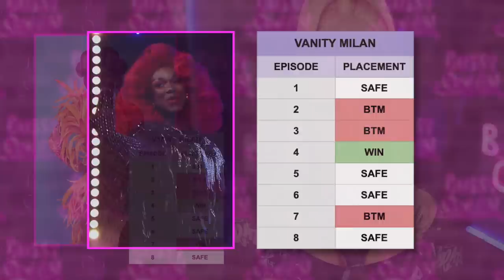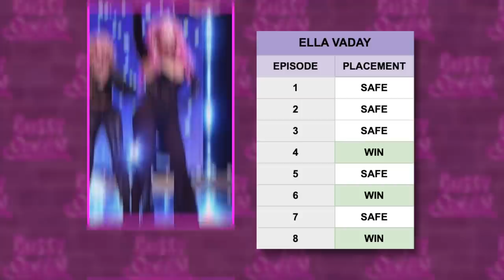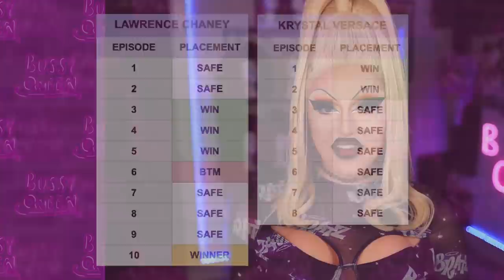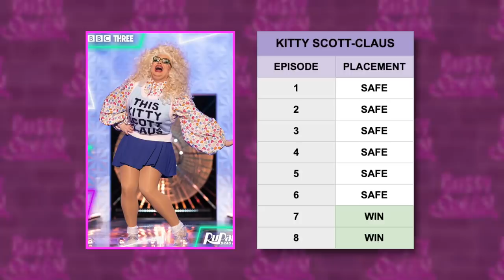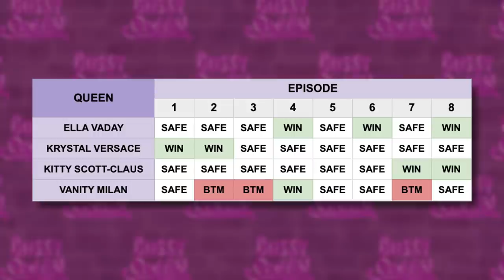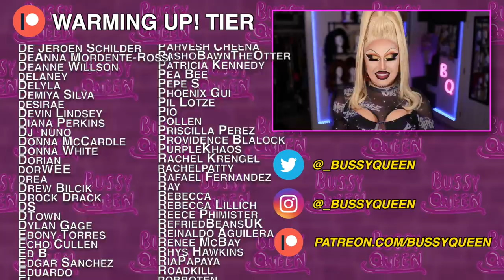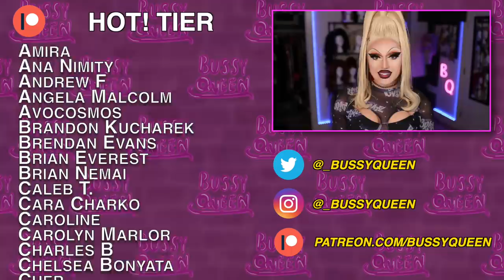Drag Race UK 3: The Winner Is... Who Cares? | Hot or Rot?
Install Raid for Free ✅ Mobile and PC and get a special starter pack 💥 Available only for the next 30 days 💥
Drag Race UK 3 Episode 8 Review & Reaction | Hot or Rot?

Hi Ugly! Today we review and react to episode 8 of Rupaul's Drag Race UK Season 3. Our queens were challenged to overact in Bra-Wars: The Fempire Strikes Back and the runway category was Scene Stealers: Looks inspired by iconic cinematic characters. And, we're in the final four... so we take a look back at our queens' performance across the competition as a whole. Who will win Drag Race UK Season 3?

The cast of Drag Race UK Series 3 includes Victoria Scone, Veronia Green, Scarlett Harlett, River Medway, Krystal Versace, Kitty Scott Claws, Ella Vaday, Elektra Fence, Vanity Milan, Choriza May, Anubis, and Charity Kase.

TIMESTAMPS
00:00 Drag Race UK 3 Episode 8 Review | Hot or Rot?
02:02 RuPaul's Space Age Eleganza?
02:16 Vanity Milan Final Four
04:48 Ella Vaday Final Four
06:41 Krystal Versace Final Four
09:10 Kitty Scott-Claus Final Four
11:30 Episode 8 Overview / Who Will Win?
13:23 Hottest Hots: Scene Stealers
13:43 Patron Shoutouts